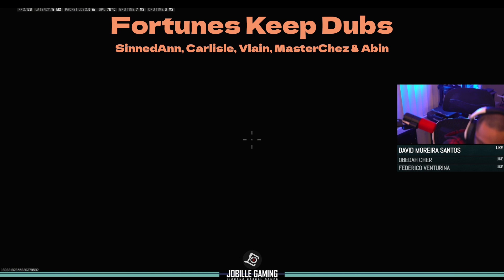Dubs with cArlisle abin dennisann masterchez and vlain